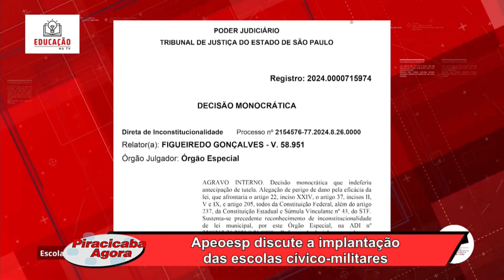Apeoesp 12 08 24